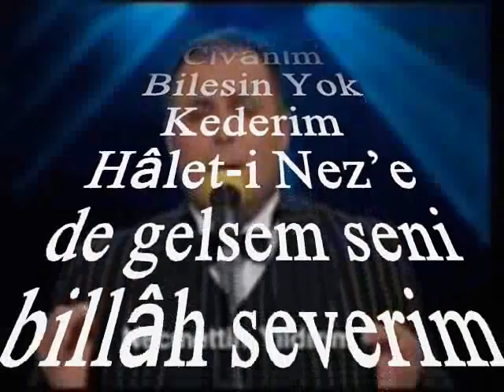Necmettin YILDIRIM-Bezm-i Vaslında Cîvânım Bilesin Yok Kederim (ACEM KÜRDİ)R.G.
SOLİST:
*NECMETTİN YILDIRIM*
VİDEOYU YAPAN
*RECEP GAYRETLİ*
GÜFTE:
BESTE:  SELANİKLİ AHMET EFENDİ
Bezm-i Vaslında Cîvânım Bilesin Yok Kederim
Hâlet-i Nez'e de gelsem seni billâh severim
Nûru Lûtfun Benim Âmâlime Sardı Seherim
BEZM: MECLİS TOPLANTI
VASL: ERİŞMEK, KAVUŞMAK
HÂLET-İ NEZ: ÖLÜM HALİ
ÂNÂL: EMELLER.